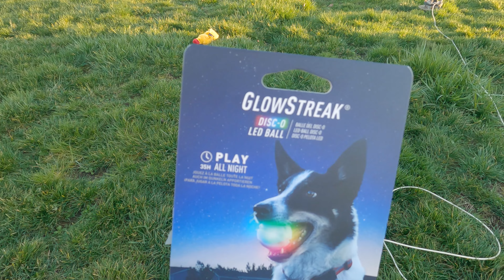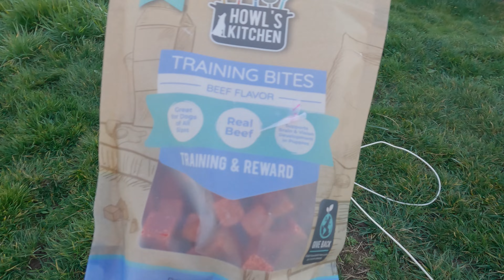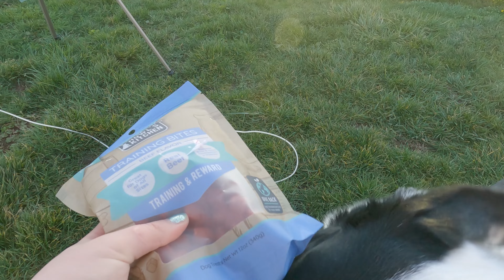My Dog Gets A Birthday Party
My dog turned 7 this February, so of course I had to throw her an over the top birthday party! Join me, my mom, and my crazy energetic border collie, Panda, at a local Chehalis WA park. There will be toys, cake, and lots of adorable dog shots.

Gear

~ Adobe Photoshop
~ Adobe Audition